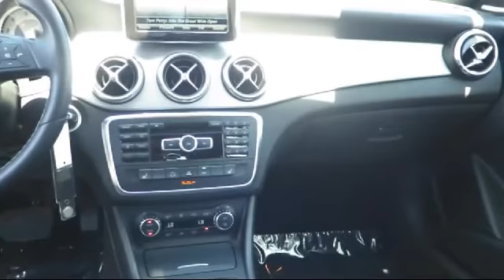2014 Mercedes-Benz Cla-class 4dr Sdn Cla250 Fwd Fremont Milpitas Union City Sunol Newark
2014 Mercedes-Benz Cla-class 4dr Sdn Cla250 Fwd Stock Number: M6380 Vin:WDDSJ4EB0EN044880.

Give us a call at or visit our for more information about this or any of our other vehicles.